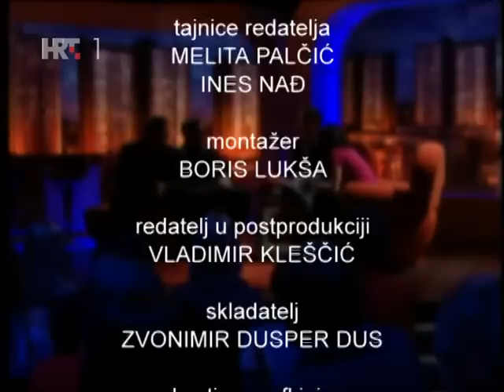Miroslav Škoro 8.kat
tri Miroslava Škore u emisiji HRT 8.kat Danijele Trbović
veljača 2012